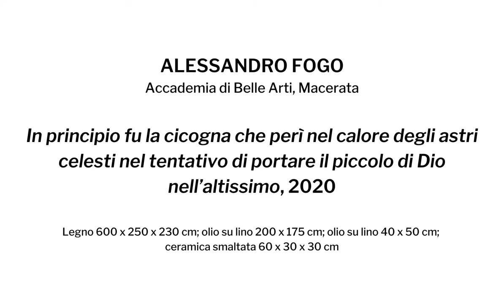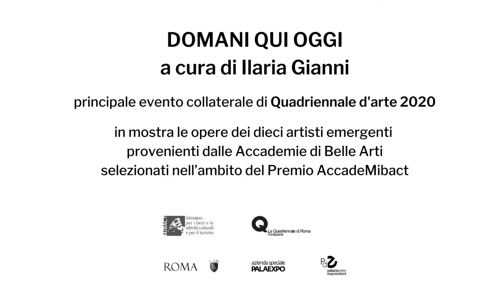Alessandro Fogo, "In principio fu la cicogna ..." (2020)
In attesa della riapertura, gli artisti in mostra raccontano le proprie opere.
"Domani Qui Oggi" è il principale evento collaterale della Quadriennale d’arte 2020, inauguratasi al Palazzo delle Esposizioni di Roma il 30 ottobre 2020. La mostra, curata da Ilaria Gianni, presenta il lavoro dei dieci artisti emergenti provenienti dalle Accademie di Belle Arti selezionati nell'ambito del Premio AccadeMibact, l’iniziativa promossa dalla DGCC del MiBACT, realizzata in collaborazione con Fondazione La Quadriennale di Roma.